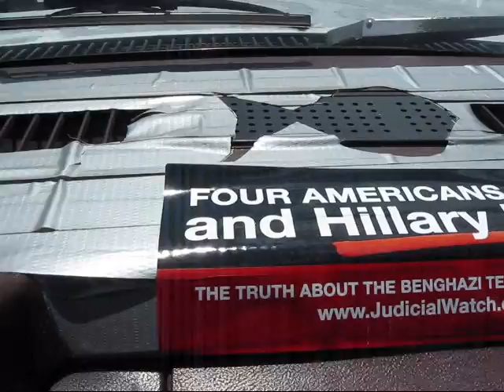Why Never Hillary?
Hillary Clinton LOST the primaries
...because the DNC CHEATED, to give Hillary Clinton the delegate lead.

and forced Bernie Sanders' hand, at the convention.